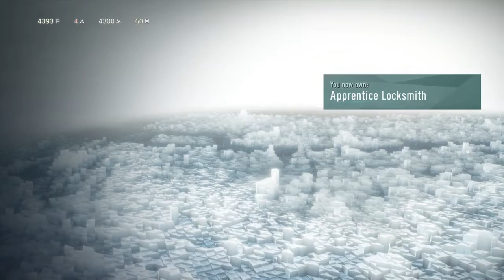Assassin's Creed Unity part 7 | SAVEING A BLACKSMITH